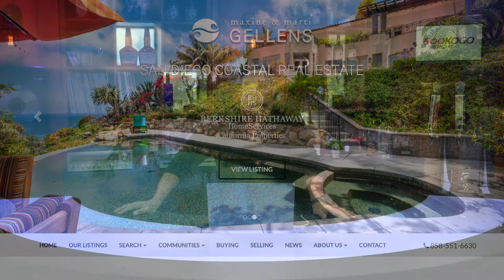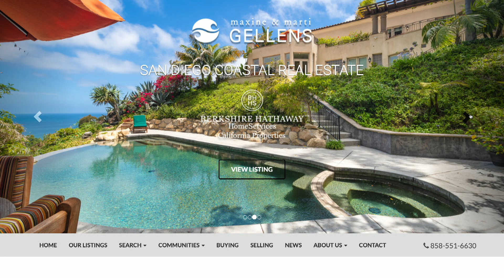Marti on San Diego Business with Sully - Newsradio 600 KOGO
Marti shares with Sully the state of the San Diego market and how it's the strongest since she's experienced 2005. Inventory is down and demand is high, and people are moving here because San Diego is simply a great place to live.